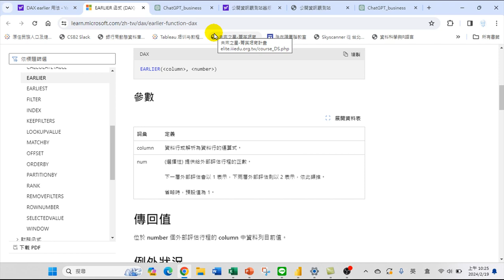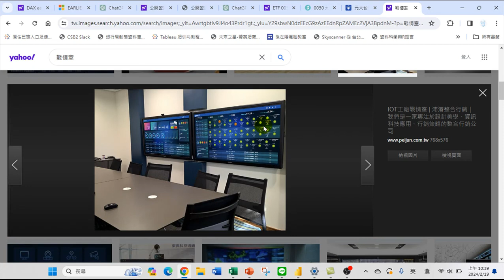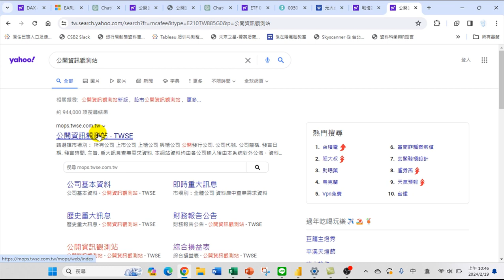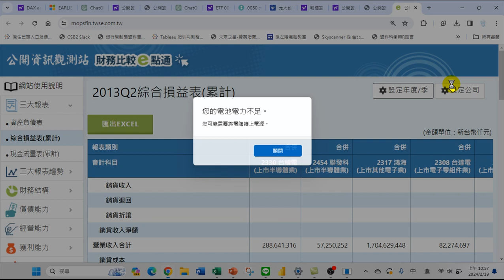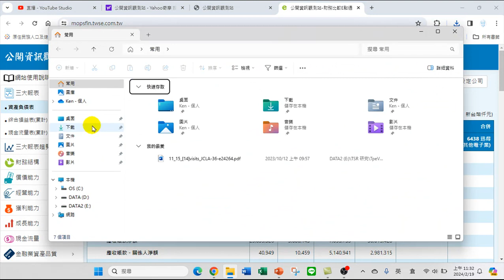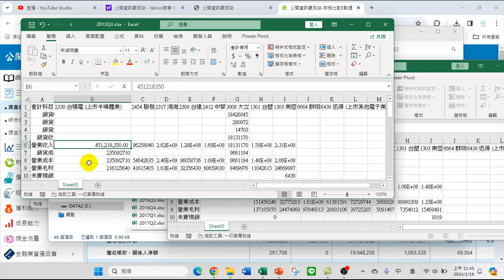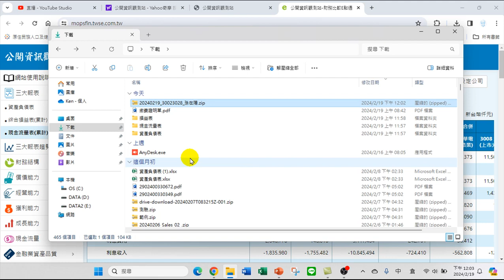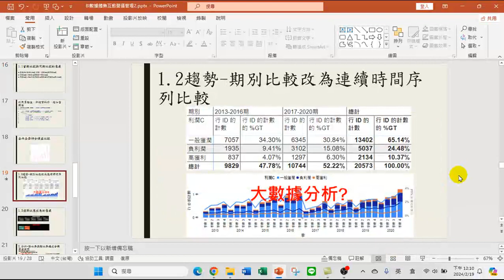戰情室_1_20240219:視覺化分析_認識戰情室_開放資料_公開資訊觀測站_取得數據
戰情室_1_20240219:戰情室-1_視覺化分析_認識戰情室_開放資料_公開資訊觀測站_取得數據
1. 視覺化分析：
利用視覺化工具將數據轉換成易於理解的圖表和圖形。
可視化分析有助於發現趨勢、模式和關係，並支援有效的決策制定。
2. 認識戰情室：
戰情室是一個專門用於監控和管理企業或組織業務的中心化空間。
戰情室通常配備有大型顯示屏、即時數據更新和分析工具，以支援管理層的決策。 3. 開放資料： - 開放資料是指可自由存取、使用和分享的資料。 - 開放資料有助於促進透明度、創新和經濟增長。
 4. 公開資訊觀測站：
公開資訊觀測站是台灣的一個網路平台，提供上市櫃公司的財務報告和其他相關資訊。
投資者和分析師可以在公開資訊觀測站上查詢公司資訊，進行研究和分析。
5. 取得數據：
數據可以通過各種途徑和來源獲得，包括開放資料平台、API和網路爬蟲等。
取得高質量的數據是進行有效分析和決策的重要步驟。
6. AI-ready數據：
AI-ready數據是為人工智慧和機器學習設計的數據，具有清晰的結構和標籤，以支援模型的訓練和預測。
數據清理是準備AI-ready數據的一個重要過程，包括處理缺失值、重複值和錯誤值等。